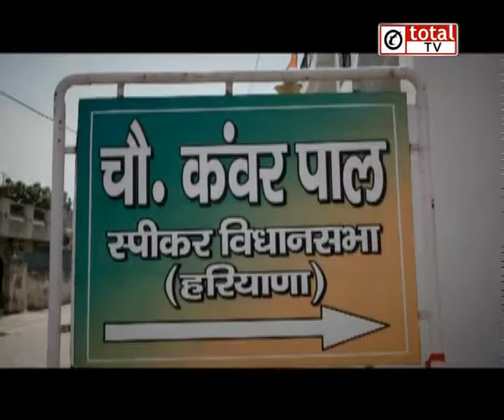एग्जिट पोल से लगा विपक्ष को झटका